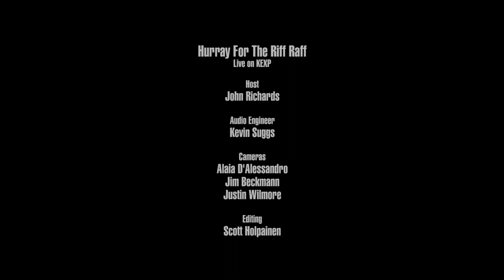Hurray For The Riff Raff - Hungry Ghost (Live on KEXP)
presents Hurray For The Riff Raff performing "Hungry Ghost" live in the KEXP studio. Recorded June 15, 2017.

Host: John Richards
Audio Engineer: Kevin Suggs
Cameras: Jim Beckmann, Alaia D'Alessandro, & Justin Wilmore
Editor: Scott Holpainen